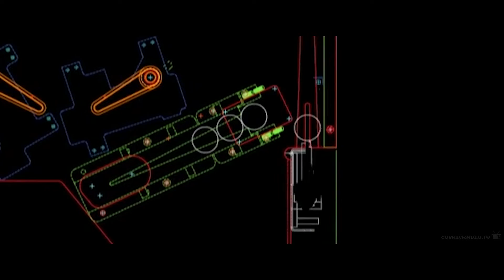Cinematalkraphy Recommends: Tilt: The Battle To Save Pinball (2006)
Tilt: The Battle To Save Pinball is next on our list of curated films

Music in this episode is provided by:
K-Murdock | “Coin Toss” from Soundscapes Vol. 1